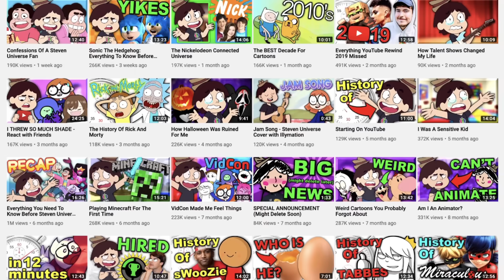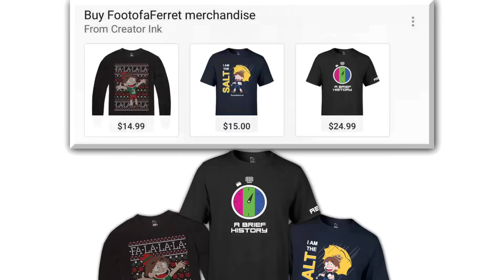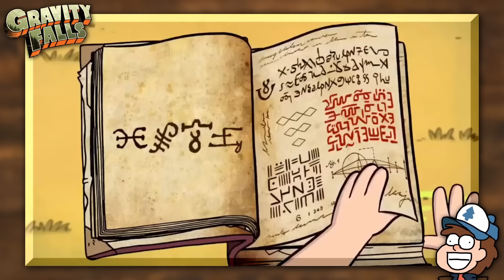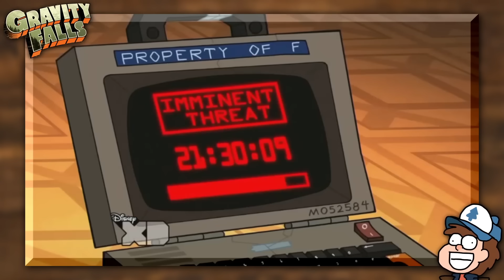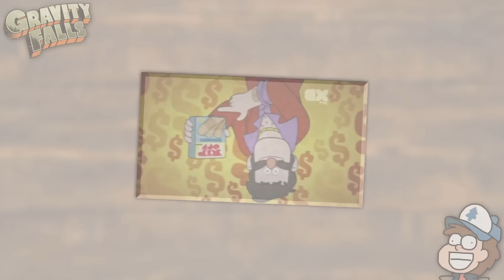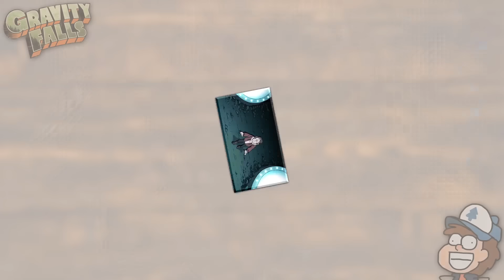Gravity Falls: Everything You Need To Know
Is it me, or did cartoons used to be WAY simpler? When I was a kid all my favorite cartoons were goofy comedies where nothing mattered. And these days I feel like I spend most of my time crying over drawings. And on that note: Gravity Falls! One of the best cartoons probably ever with a storyline so cool I just gotta tell someone about it. So today, I’m taking on the challenge of recapping the ENTIRE plot of Gravity Falls.

More FOOTOFAFERRET!